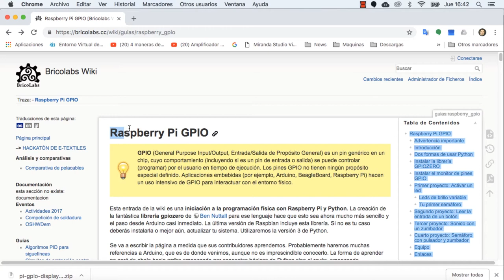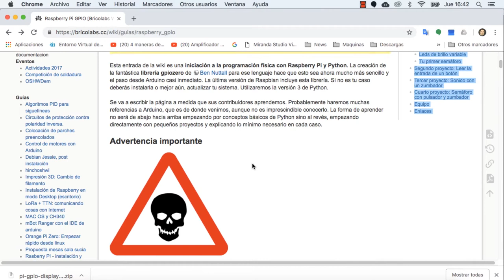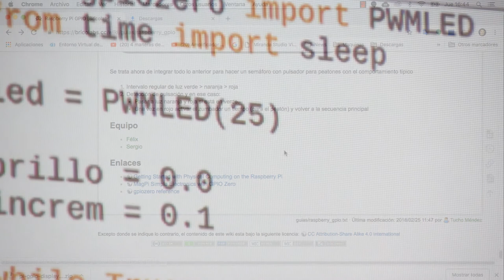OSHWDem 2018 - Taller de Python con Raspberry Pi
Taller de Python de la mano de Sergio Alvariño